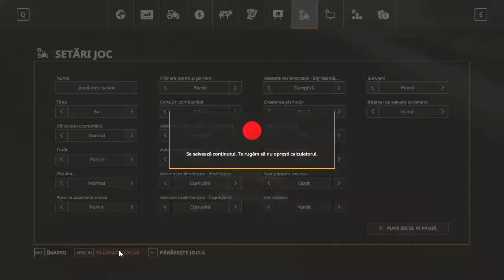FS 19 #1 - Învățăm să jucăm FS pe Felsbrunn